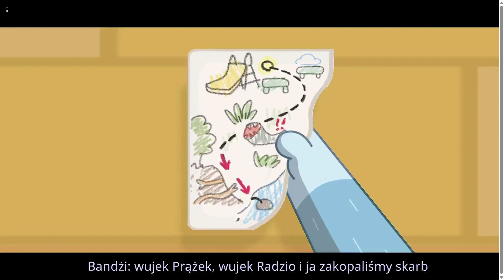Bluey Gra wideo - 1